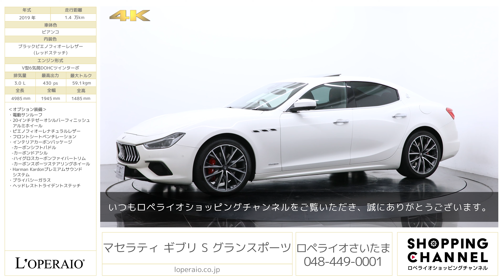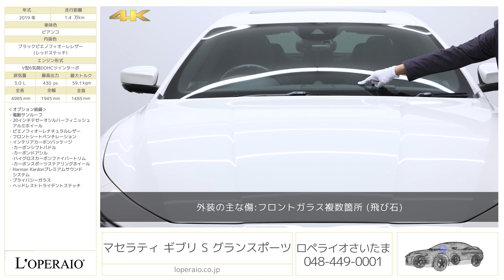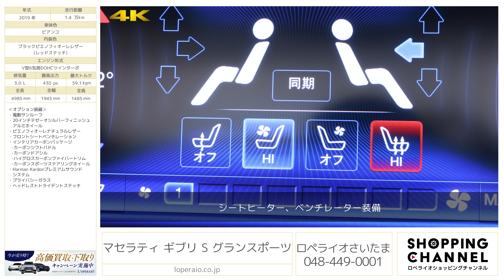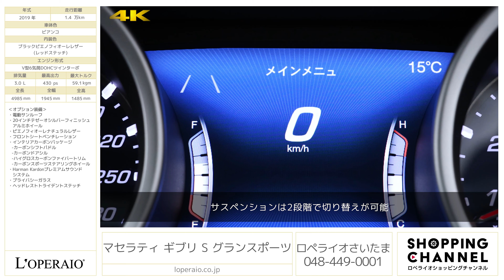マセラティ ギブリ S グランスポーツ 2019年式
ビアンコ/ブラックピエノフィオーレレザー（レッドステッチ）、フロア8AT、右ハンドル、ディーラー車、新車保証書、整備記録簿、クイックリファレンス【車検令和6年9月迄】

「Ghibli S Gransport」が入庫致しました。外装は大人気のビアンコとなり、内装にはオプションのピエノフィオーレレザーが選択されており高イタリア車のお洒落で高級車の雰囲気が漂います。サンルーフやハーマンカードンサラウンドサウンドシステム等のオプションも装備され満足感の高い1台となっております。

‹整備記録簿›
・2020年7月 12ヵ月点検 3,145km
・2020年9月 12ヵ月点検 4,233km
・2021年9月 12ヵ月点検 9,405km

・電動サンルーフ
・20インチテゼーオシルバーフィニッシュアルミホイール
・ピエノフィオーレナチュラルレザー
・フロントシートベンチレーション
・インテリアカーボンパッケージ
　-カーボンシフトパドル
　-カーボンドアシル
　-ハイグロスカーボンファイバートリム
　-カーボンスポーツステアリングホイール
・Harman Kardonプレミアムサウンドシステム
・ヘッドレストトライデントステッチ

‹S グランスポーツ 専用装備›
・20インチウラーノマシンポリッシュホイール（オプション装備装着前仕様）
・スカイフックサスペンション
・スポーツバンパー
・ダークフィニッシュヘッドライト
・12ウェイ電動調節式スポーツフロントシート＋4ウェイランバーサポート（メモリー機能付）
・ピアノブラックハイグロスウッドトリム（オプション装備装着前仕様）
・エクステンドレザー（オプション装備装着前仕様）
・スポーツステアリングホイール
・INOXスポーツペダル

‹主要装備›
純正SDナビゲーション、運転席エアバック、助手席エアバック、サイドエアバック、バックカメラ、LEDヘッドライト、サイドインパクトバー、パワーウィンドウ、革巻き３スポークステアリングホイール、マルチファンクションステアリング、フォグランプ、高輝度ＬＥＤテールランプ、クルーズコントロール、アラームシステム、デミストセンサー、運転席パワーシート、エレクトロニックイモビライザー、キーレス

‹主要諸元›
3.0L V型6気筒DOHCツインターボ、430ps/59.1kgm、全長×全幅×全高mm 4985×1945×1485mm、車両重量 1980kg